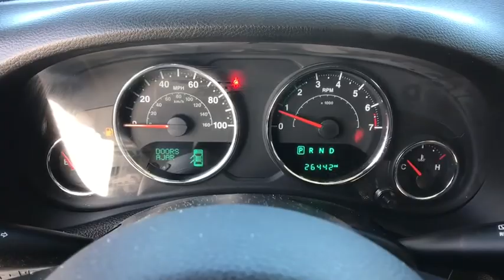2015 Jeep Wrangler Unlimited Helena, Missoula, Great Falls, Butte, Bozeman, MT FL589532D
Anvil Clear Coat Used 2015 Jeep Wrangler Unlimited available in Helena, Montana at Lithia Chrysler Dodge Jeep Ram Fiat of Helena. Servicing the Missoula, Great Falls, Butte, Bozeman, MT area.
2015 Jeep Wrangler Unlimited 4WD 4dr Rubicon - Stock#: FL589532D - VIN#: 1C4BJWFGXFL589532

3401 US Highway 12 E

LOW MILES - 26,197! NAV, REMOTE START SYSTEM, Alloy Wheels, Brake Actuated Limited Slip Differential, 4x4, TRANSMISSION: 5-SPEED AUTOMATIC (W5A5... CONNECTIVITY GROUP, ENGINE: 3.6L V6 24V VVT, BLACK 3-PIECE HARD TOP CLICK NOW! KEY FEATURES INCLUDE: Brake Actuated Limited Slip Differential 4x4, Aluminum Wheels, Keyless Entry, Privacy Glass, Steering Wheel Controls, Child Safety Locks, Rollover Protection System. OPTION PACKAGES: TRANSMISSION: 5-SPEED AUTOMATIC (W5A580) Tip Start, 3.73 Rear Axle Ratio, Hill Descent Control, RADIO: UCONNECT 430N CD/DVD/MP3/HDD/NAV 6.5 Touch Screen Display, Remote USB Port, GPS Navigation, SiriusXM Travel Link, 40GB Hard Drive w/28GB Available, BLACK 3-PIECE HARD TOP If ordering without AEM (Dual Top Group), the black soft top will not be included, Freedom Panel Storage Bag, Rear Window Defroster, Rear Window Wiper/Washer, Delete Sunrider Soft Top, CONNECTIVITY GROUP Vehicle Information Center, Tire Pressure Monitoring Display, REMOTE START SYSTEM, ENGINE: 3.6L V6 24V VVT (STD). EXPERTS CONCLUDE: KBB.com's review says There's generous ground clearance, minimal overhangs, and that distinctive Jeep look, of course. Being equipped with 4-wheel drive, the Wrangler is nearly unstoppable off road.. AutoCheck One Owner VISIT US TODAY: Lithia Chrysler Jeep Dodge of Helena, located at 3377 US Highway 12 E Helena, Montana is happy to tell you that we've been serving the Great Falls, Butte and Bozeman area for longer than many of you might have owned your current car. With those years comes invaluable expertise, which we put to your advantage. We're not just talking acumen on new RAM, Dodge, Jeep and Chrysler models, but used cars, service and auto repairs and perhaps most importantly - financing. Price does not include title, license, or dealer doc fees. Price contains all applicable dealer incentives and non-limited factory rebates. You may qualify for additional rebates; see dealer for details.